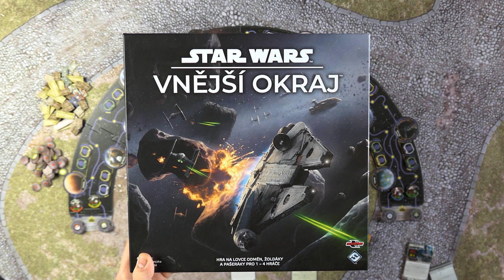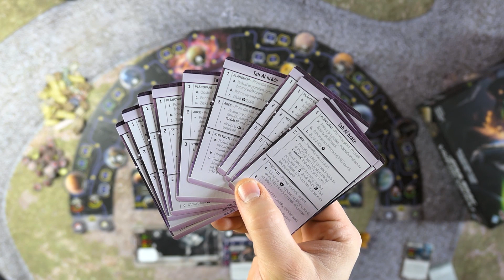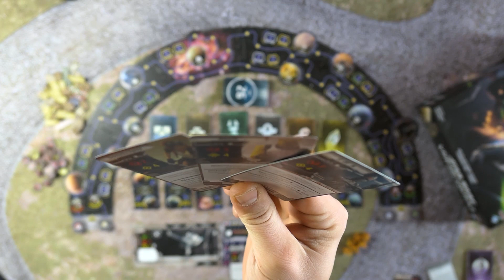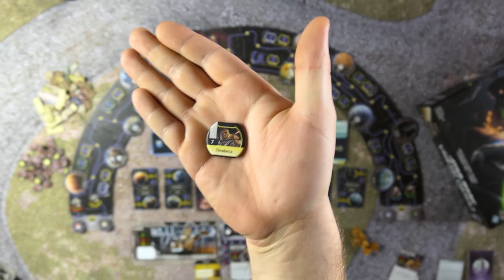Star Wars Vnější okraj - Pohled na skvělou SW hru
Vítejte u představení parádní Star Wars hry, kterou nám v češtině přines Blackfire.